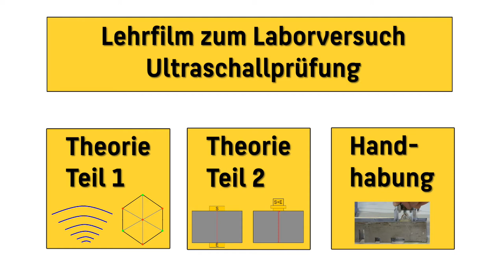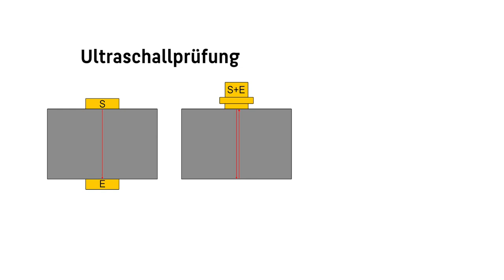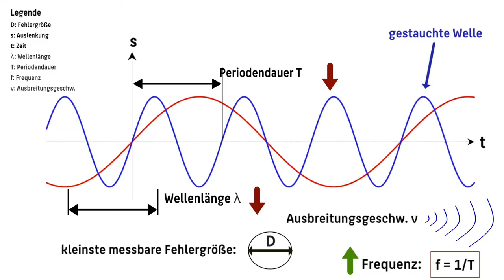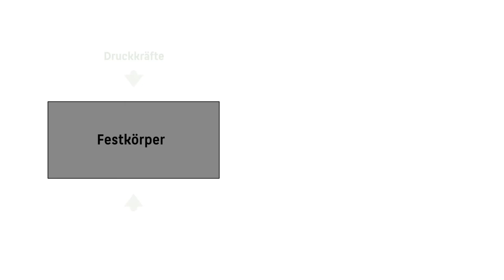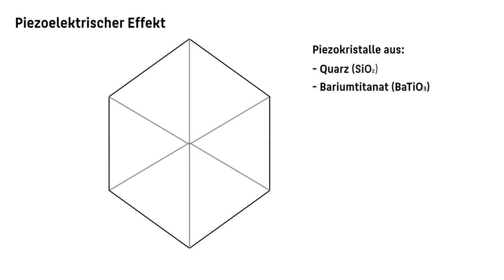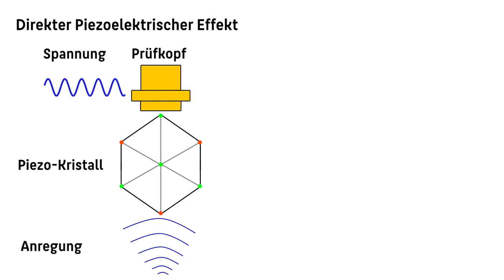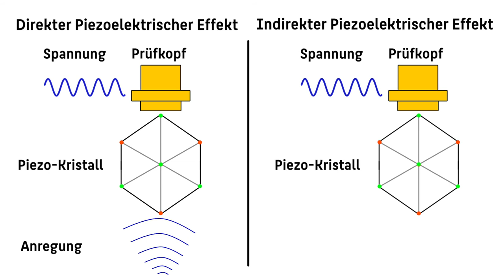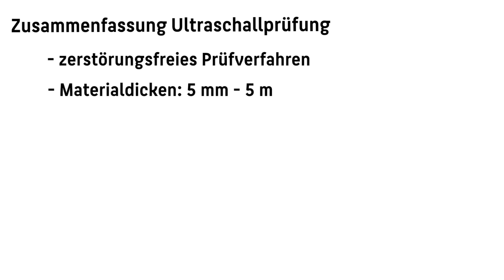Ultraschallprüfung Teil 1 Einführung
Ultraschallprüfung: Einleitung, Schallwellen, Erzeugung und Senden von Ultraschallwellen, Longitudinal und Transversalwellen, direkter und indirekter Piezoeffekt